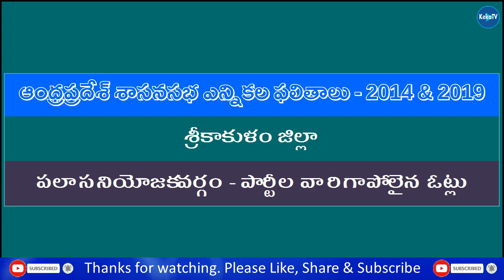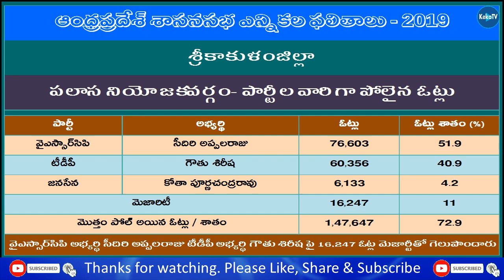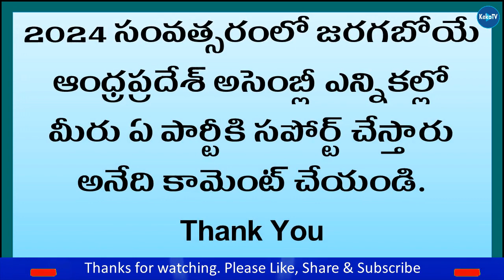AP Elections | Results 2014 vs 2019 | AP Elections 2024 | Palasa | Srikakulam District | KekaTV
Watch AP Elections Results 2014 vs 2019 AP Elections 2024 Palasa Srikakulam District KekaTV